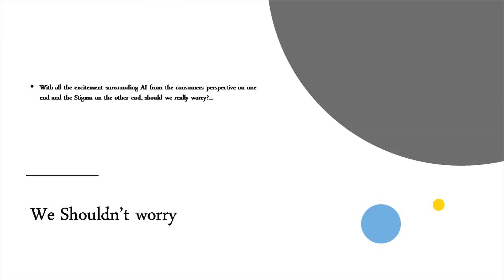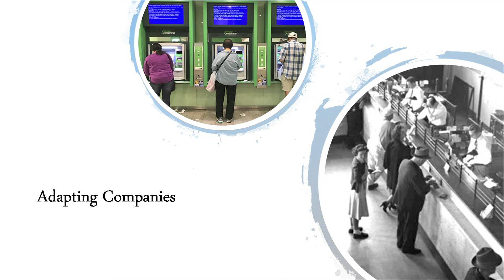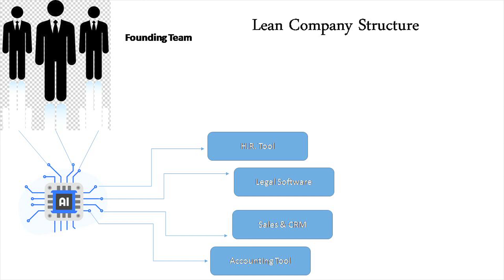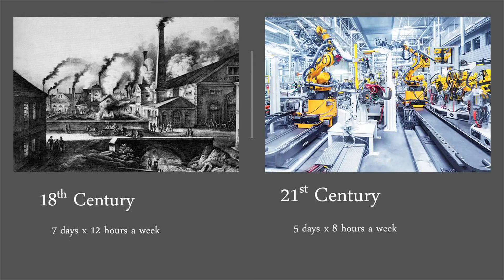The AI Conundrum: Why We Should Not Worry About AI | Raghav Aggarwal | TEDxNMIMS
Artificial Intelligence is the new wonder of the this vastly technology driven era. While most are in awe of AI and its capabilities, some are feeling threatened by the endless possibilities that AI offers. Raghav Aggarwal addresses these concerns and assures that AI poses no threats at all.   From modernizing the very institutional banking sector with his new age ai solutions to working with Warren Buffet. The company Raghav Aggarwal started along with his brother, Fluid.ai has been making waves in the cutting edge world of AI has landed him in the Forbes 40 under 40.  Despite having no traditional technical background he has made a mark the global tech scene.
Raghav dropped out of IIM Ahmedabad the no.1 ranked MBA school in India to start the company. He is a CFA and a self-taught coder. He won TechCrunch Disrupt Hackathon in New York.
Fluid AI is today used by some of the largest players in the banking sector. It has received a second place at the Emirates NBD Fintech Challenge (London) and the Microsoft Bizspark Challenge as well as third place at the Global Intel perceptual computing challenge. This talk was given at a TEDx event using the TED conference format but independently organized by a local community.